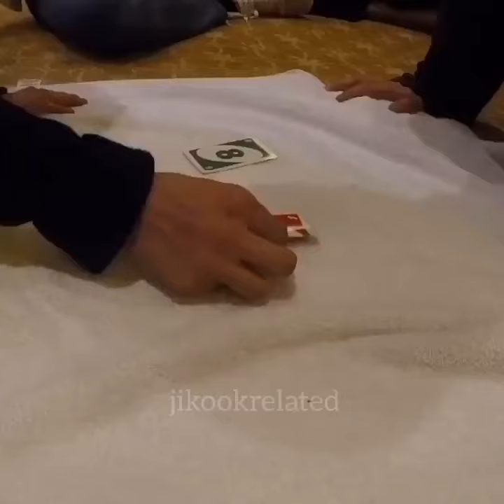BTS Jimin laughing/giggling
This video gives me life😍😍
Cr. to owner
Twt : @Taeluvs95